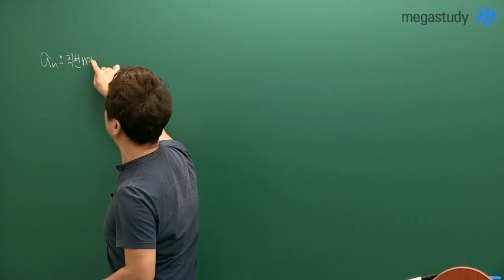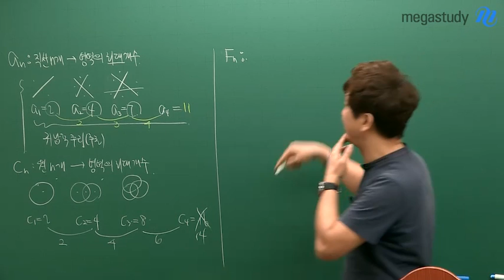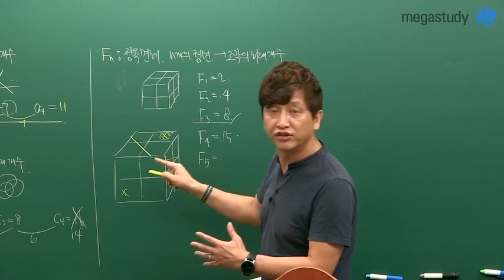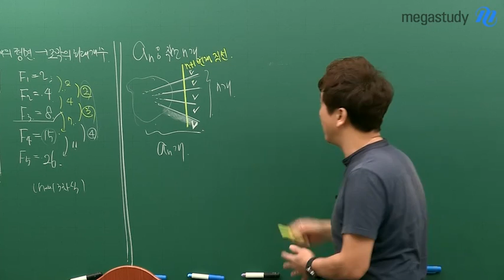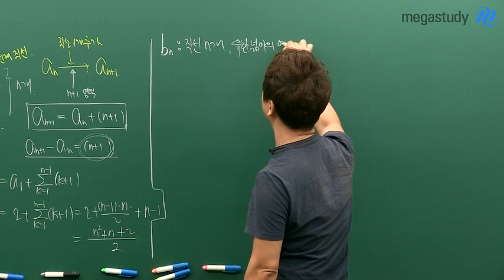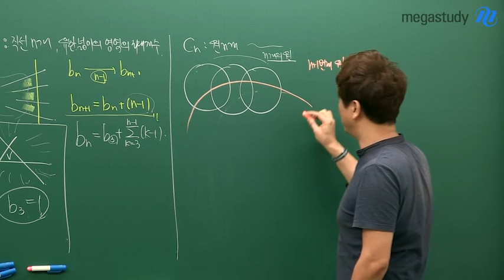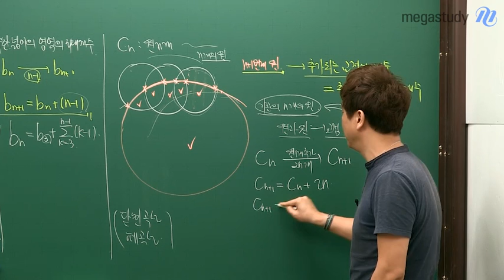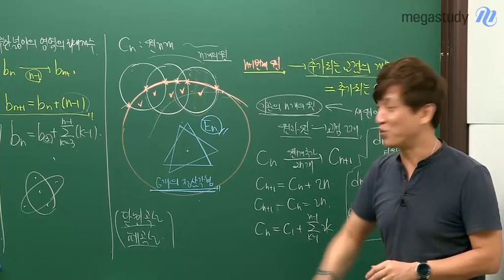[메가스터디] 논술 김종두 쌤 - 종두쌤의 노잼수학 3탄 영역의 개수(1)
재미없는 수학이야기 3탄 - 영역의 개수 ①

종두쌤의 노잼수학 3탄!
오늘은 영역의 개수와 관련된 이야기입니다.

직선 또는 곡선을 이용하여 영역을 나눌 때,
나눠진 영역의 수를 수식으로 나타내는 방법은?!

정답이 궁금하다면?